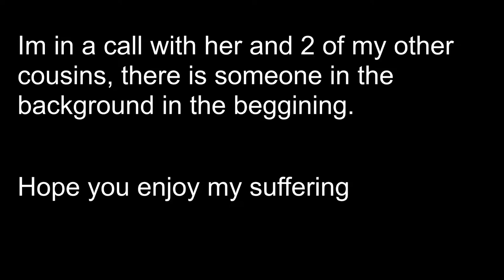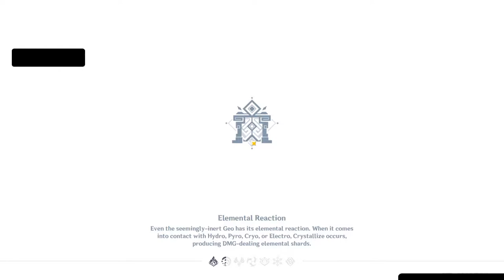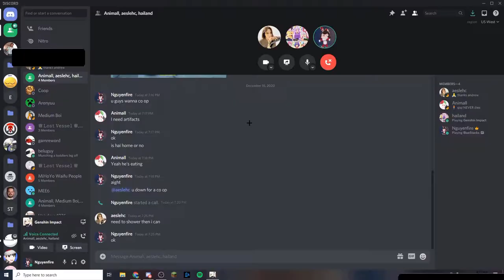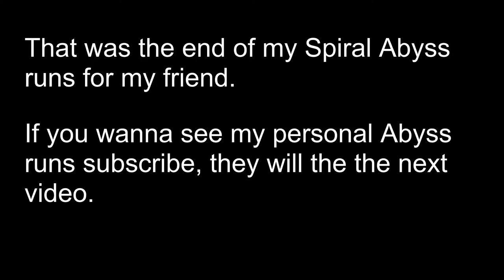Doing Spiral Abyss For Garbage | Genshin Impact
Doing abyss for my friend. There was 4 hours left until reset so she gave me her account so I could one try it. Original run was an hour and a half of raw footage, so I pretty much was just able to cut it in half. Hope you enjoy.